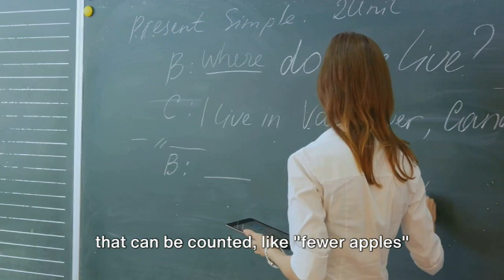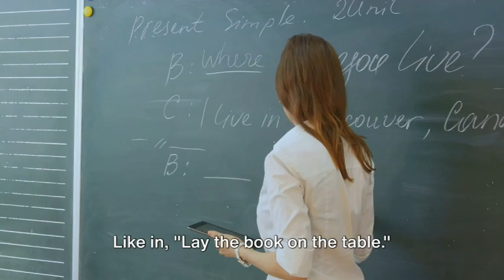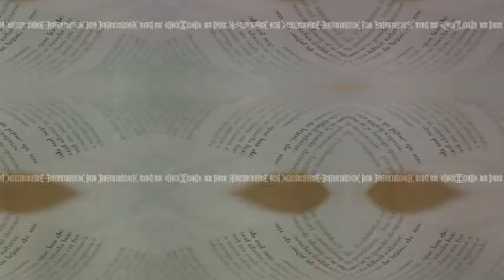Misused Words in English | English Words You're Using Wrong | hqwords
Many words are commonly misused in English; some for their sound and some for their spelling... This video discusses misused words in English, providing tips on how to avoid these errors.
Watch till the end. Leave a feedback.
Add to the list ...

Help us make better content that will support your needs.

Misused Words in English | hqwords |